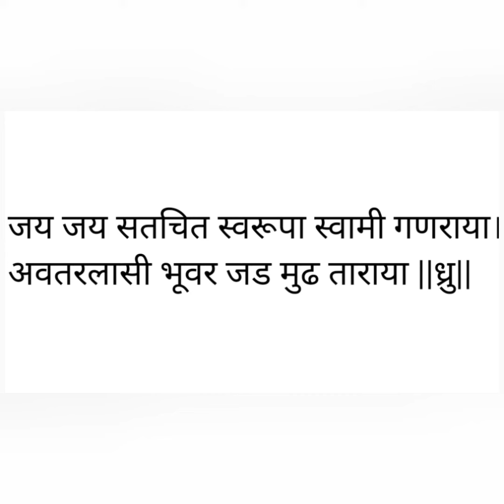🕉️आज गजानन महाराजांचा प्रकट दिन माघ कृष्ण ७ प्रसिद्ध मंत्र"गण गण गणात बोते"चा अर्थ व महाराजांची आरती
🕉️गजानन महाराजांचा प्रकटदिन माघ कृष्ण सप्तमी प्रसिद्ध मंत्र गण गण गणात बोते याचा अर्थ व महाराजांची आरती,त्यांचे चरणी अर्पण 🙏